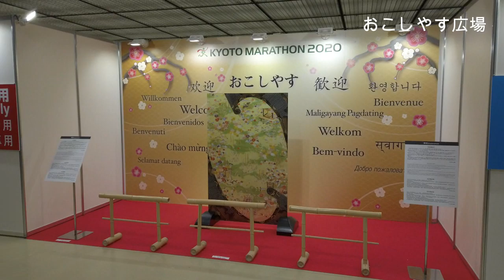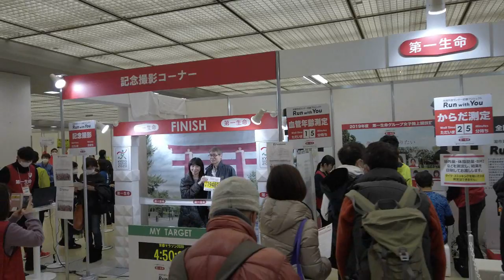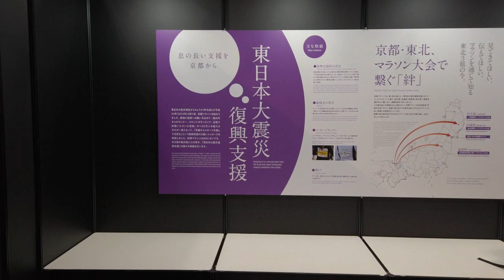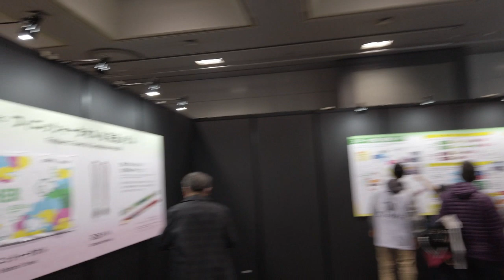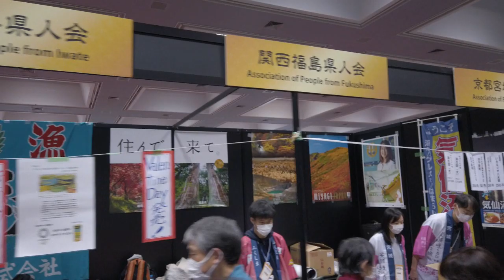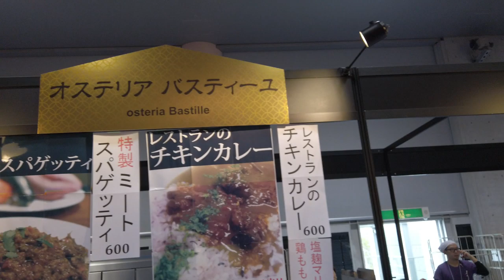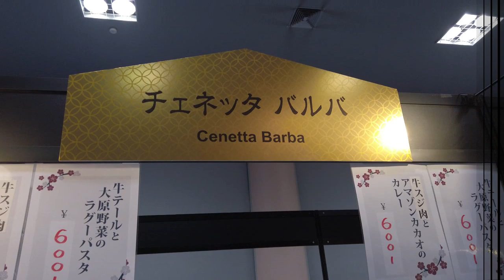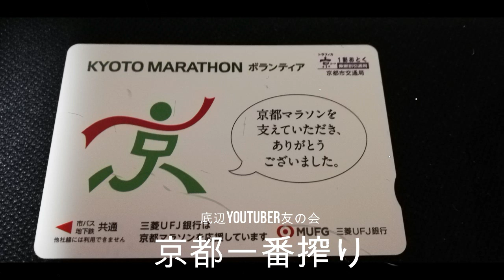【京都マラソン】2020年はボランティアで参加、おもてなし会場や屋台がいっぱいの京都マラソン_08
２０２０年２月１６日 京都マラソン が開催されました。
今回は落選のために初めて ボランティア で参加しました。
２/１４、１５に みやこめっせ 開催された おもてなし 広場の紹介と少しだけボランティアと フルマラソン とはのトークでお楽しみください。